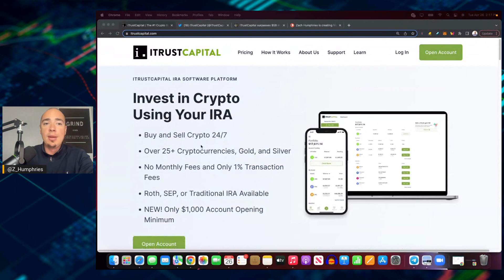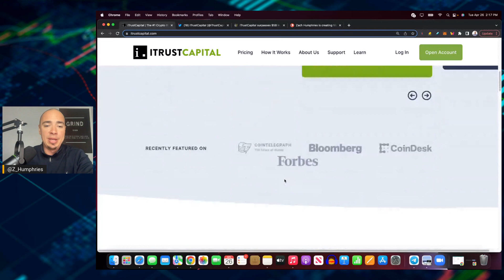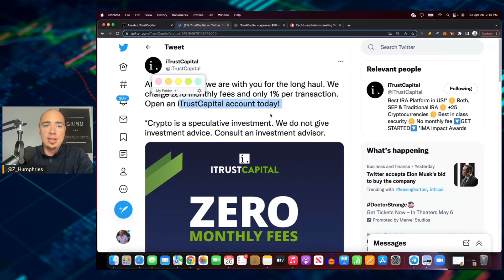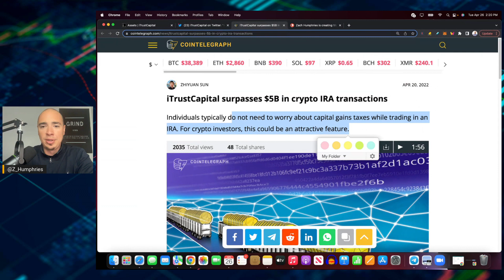iTrustCapital: The One Stop Shop For Your Crypto IRA!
iTrustCapital: The One Stop Shop For Your Crypto IRA! Are you looking for a Crypto IRA? iTrustCapital Has your covered!